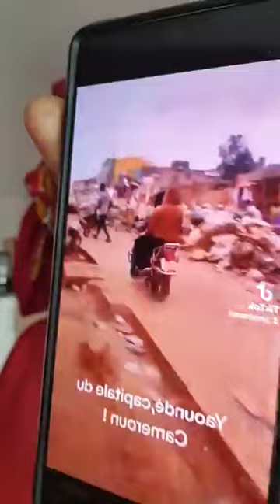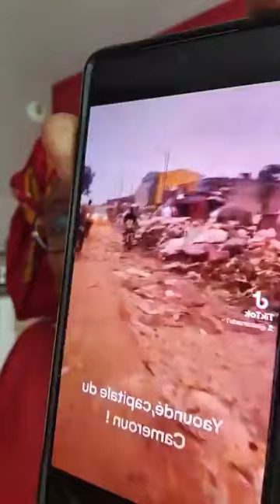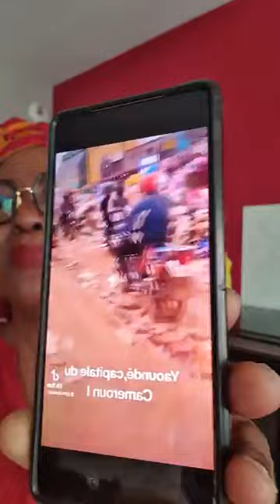Bipez moi Marlène Emvoutou. Laisse Samuel Eto'o tranquille...